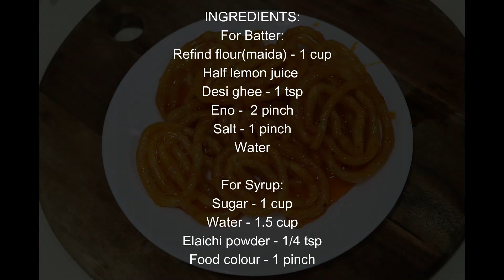खाली बोतल से एक बार में बनाओ 1 kg जलेबी वो भी बिना दही और सोडा के - New Instant Jalebi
INGREDIENTS:
For Batter:
Refind flour(maida) - 1 cup

Eno -  2 pinch
Salt - 1 pinch
Water